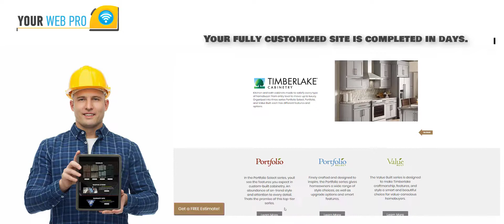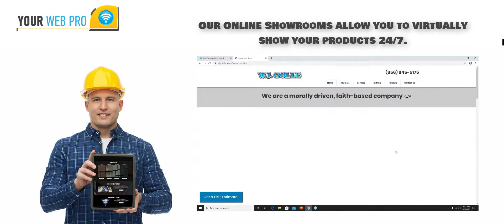Your Web Pro - Ditch your outdated site & get an on-line showroom.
Did you know that 75% of consumers make a decision on a company’s professionalism based on their website? If you're a pro contractor and don’t have a site or need an upgrade, we have the perfect solution – Your Web Pro! In addition to all the standard inclusions, Your Web Pro will create an online showroom that features only the products you sell. The showroom includes manufacturer literature, product videos, interactive design tools, warranty info and more. You can have a new site up in a matter of days … not weeks. Plus, pricing starts at only $595. Get started now! Give us a call to schedule a brief demo.